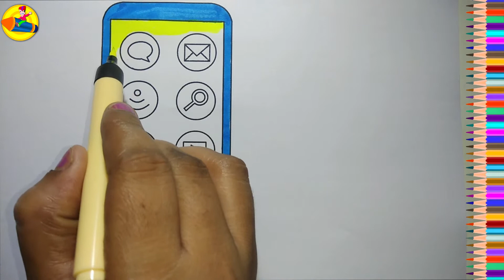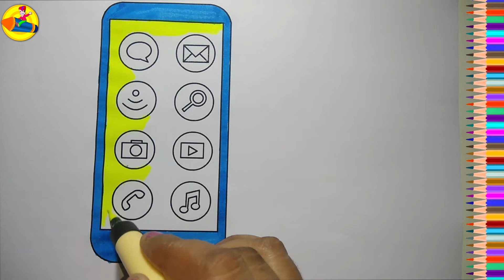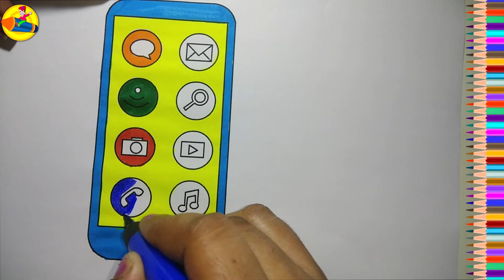Color Mobile Phone Coloring Book and Drawing for Kids | Learning How to Paint with Colored Markers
we provide videos about how to draw, how to coloring, colouring, paint, coloring pages, coloring book, learn color and so on.If you watch us you will learn colors with coloring pages in coloring book.make coloring videos with fun for kids and children.uploading daily one video, its easy to kids learn how to paint,thank you for watching for subscribe